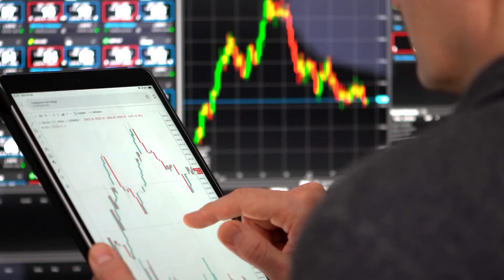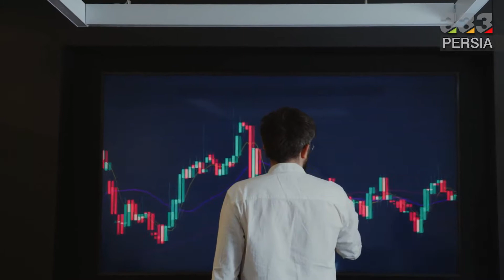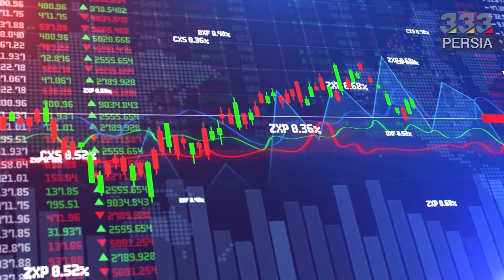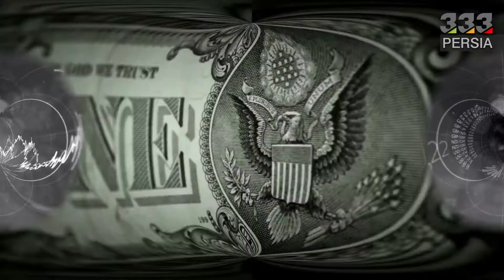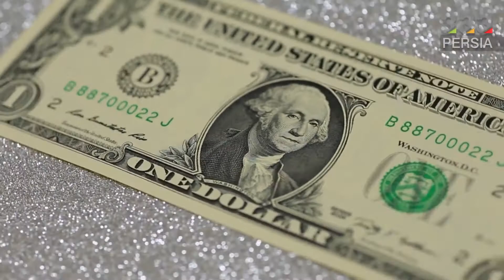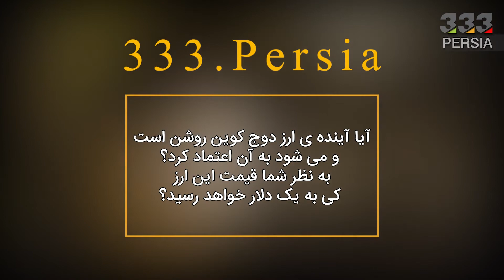آیا دوج کوین یک دلاری در راه است؟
در این ویدئو به سوالات زیر پاسخ خواهیم داد:
آیا دوج کوین یک دلاری را خوایم دید؟
دوج کوین کی پامپ خواهد داشت؟
آیا دوج کوین پامپ خواهد کرد؟
آیا ارز دوج کوین آماده جهش است؟
آیا دوج کوین به یک دلار خواهد رسید؟
آیا ارز دوج کوین پامپ قیمت خواهد داشت؟
آینده ارز دوج کوین چیست؟
ارز دیجیتال دوج کوین چیست؟
پیش بینی آینده قیمت ارز دیجیتال دوج کوین کیست؟
آیا ارز دوج کوین یک دلار خواهد شد؟
تحلیل ارز دوج کوین چیست؟
آیا دوج کوین امن است؟
دلایل رشد قیمت ارز دوج کوین چیست؟
چرا دوج کوین بخریم؟
دوج کوین بخریم یا شیبا؟
آیا دوج کوین جهش قیمت خواهد داشت؟
ارز دوج کوین چیست؟
آیا شبکه دوج کوین هک شده است؟
آیا شبکه دوج کوین امن است؟
کدام فروشگاه های آنلاین از دوج کوین برای پرداخت استفاده می کنند؟
قیمت دوج کوین چقدر است؟
بالاترین قیمت دوج کوین چقدر بوده است؟
اخبار دوج کوین چیست؟
آیا دوج کوین آماده جهش است؟

گذشته ارز دوج کوین
این ارز در اواخر سال 2013 ساخته شد و نکته بسیار جالب آن این است که اگر به نمودار آن نگاه کنید متوجه می شوید که از موقعی که این ارز ساخته شد تا اوایل سال 2021 قیمت آن کاملا ثابت بوده است و هیچ گونه رشد خاصی نداشته است.
در سال 2021 و آن هم به دلیل سخنرانی های عجیب و پشت سر هم ایلان ماسک راجب این ارز ، قیمت آن به طور وحشتناکی بالا رفت و رشد بسیار چشمگیری داشت ، به طوری که الان این ارز در رتبه ده کوین مارکت کپ قرار دارد و برای یک شت کوین این رتبه بسیار خوب است و غیر قابل تصور است.
این ارز توسط برنامه نویسان و مهندسانی به نام بیلی مارکوس و جکسون پالمر ساخته شد که هدف از ساخت این ارز در واقع یک شوخی بوده است. حتی نماد این ارز هم که در واقع یک سگ نژاد شیبا اینو است در آن زمان بسیار معروف شده بود و تنها دلیل انتخاب این لگو به همین خاطر است.
D حال حاضر ارز دوج کوین
ارز دوج کوین در حال حاضر 0.181 دلار است و البته باید به این نکته دقت کرد که این قیمت مدام در حال تغییر می باشد. این ارز با ارزش فعلی حدود بیست و سه میلیارد و نهصد و شصت و نه میلیون دلار در بازار است.
دلیل های زیادی وجود دارد که این ارز نوسانات زیادی را تجربه می کند و خیلی ها معتقدند با این رشدی که این ارز دارد ، دوج کوین یک دلاری زیاد دور از انتظار نیست. ایلان ماسک با توییت در ماه فوریه راجب این ارز ( دوج کوین متعلق به مردم است) توانست بسیار این ارز را رشد بدهد.
دیروز بعد از اینکه مجله تایمز ، ایلان ماسک را به عنوان تاثیرگذارترین و ثروتمندترین شخص کره زمین و حتی بیرون کره زمین معرفی کرد ، ایلان ماسک مصاحبه ای را انجام داد و با اشاره به اینکه مردم می توانند در آینده به جای بیت کوین از دوج کوین برای پرداخت استفاده کنند ، قیمت این ارز در عرض تنها چند ساعت سر به فلک کشید و حتی به 0.217 دلار هم رسید.
E دوج کوین یک دلاری
آیا دوج کوین به یک دلار هم می رسد و اگر برسد چه زمانی است؟ پس لطفا برای فهمیدن این سوال ها تا انتهای این ویدیو با ما همراه باشید.
اول از همه باید گفت برگ برنده ی این ارز نسبت به تمام ارز های موجود در بازار ارز دیجیتال ، وجود هواداران متعصب است که در هیچ زمانی آن را ول نمی کنند و مدام آن را تشویق می کنند. شما فکر کنید ارزی وجود دارد که خود سازنده های آن ، مدت هاست آن را رها کردند ولی از حمایت اشخاص معروفی مانند ایلان ماسک و اسنوپ داگ برخوردار است و طرفداران متعصبی هم دارد!
به همین خاطر این ارز بسیار عجیب ، آینده ی بسیار نامعلومی دارد و پیش بینی می شود فعلا این ارز بتازوند و حتی رکورد یک دلار هم بشکند. پیشنهاد می کنیم اگر قصد خرید این ارز را دارید ، الان بخرید ولی آن را زیاد نگه ندارید و به فکر سرمایه گذاری بلند مدت نباشید.
مهم ترین چیز راجب این ارز ، خواندن اخبار های لحظه ای آن است زیرا با یک مصاحبه ممکن است قیمت آن بالای 300 درصد رشد کند و بالعکس ، پس لطفا با احتیاط و مطالعه این ارز را بخرید.